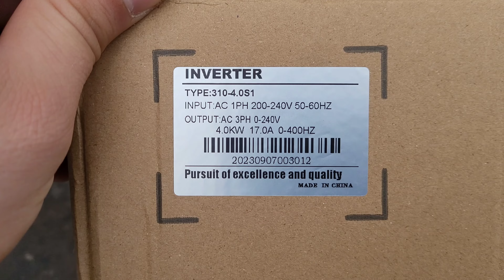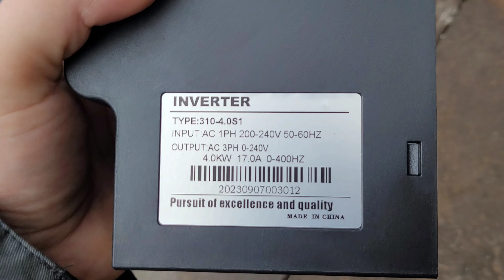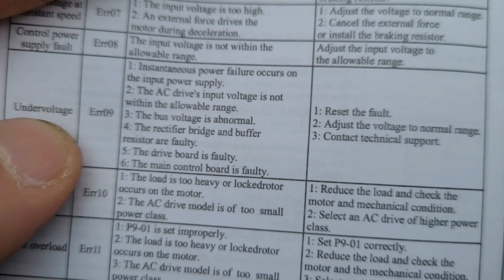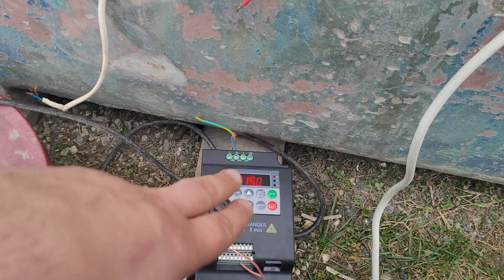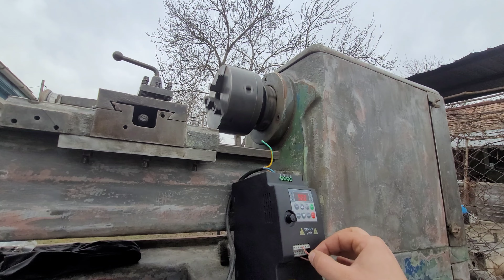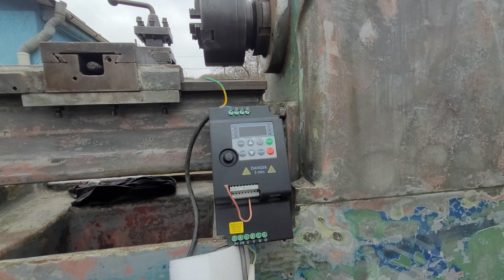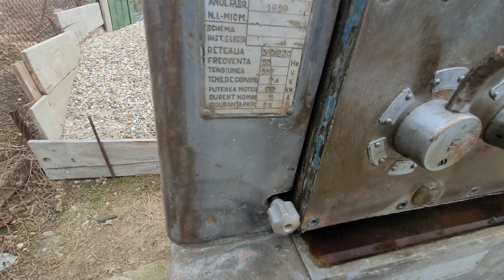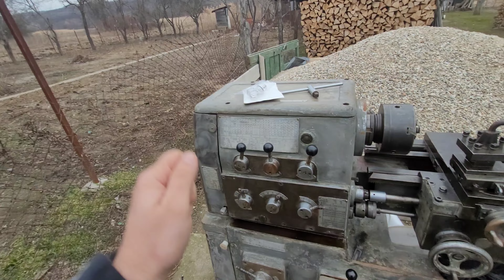Convertizor frecventa (inverter) 4 kw la 230v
Bun venit pe canal! Astăzi, vom explora un convertizor de frecvență made in China, cu o putere impresionantă de 4 kW și alimentare la 230V, oferind o ieșire trifazată ideală pentru motoare. Vom analiza caracteristicile sale tehnice, performanța în diverse aplicații și fiabilitatea sa în funcționare. Află cum acest convertizor poate optimiza eficiența și controlul motoarele, oferindu-ți o soluție accesibilă și performantă pentru nevoile tale industriale sau comerciale. Nu ratați această prezentare detaliată a unui produs inovator care poate transforma modul în care îți gestionezi echipamentele electrice!